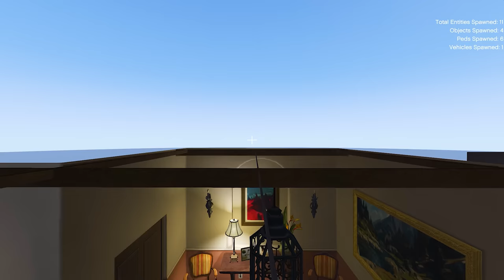Granny Gifts To Sinchan Doraemon - Grand Theft Auto - GTAV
container gift sinchan doraemon gtav,
gta 5 shinchan and doraemon,
shinchan doraemon gta v,
doraemon gta 5 video,
nobita shinchan gta 5

Sinchan & Doraemon  Theft Auto - GTAV
granny kidnap sinchan,
granny grandpa frankie,
granny 3 shinchan,
granny game shinchan,
doraemon granny and grandpa,
granny and grandpa kidnap

👉This applies to developers

👉If you are the owner or the developer of this game and want me to remove this video please email me as ASAP, I will respond within 24hours or less.There is a never need to strike a video  down when you can get it removed on the same day and keep the channel and yourself happy.